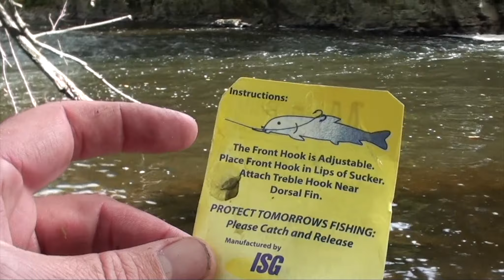Catching LIVE SUCKERS FOR BAIT for River MUSKIES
I fished the Milwaukee River.  Some suckers were caught that I used for bait to try and catch River Muskies.

Apparently, there are muskies that live in the Milwaukee River.  At least that's what people tell me.  I tried to fish for them with the traditional lures, but I also tried using live suckers as bait.  I caught some suckers and then put a sucker rig on them and cast them out into the river.  Let's see what happens!